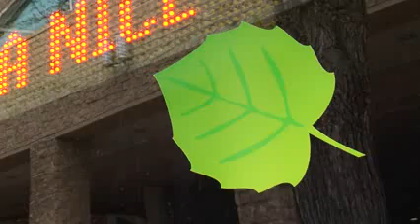City Introduces BYD Electric Buses to Edmonton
Edmonton, Canada: Edmonton Transit System (ETS) added some stealth to its fleet. It began testing two BYD electric buses -- known as ETS Stealth buses -- this week. The buses run quietly and cleanly and are more cost-effective to fuel and maintain than diesel engine buses currently used.